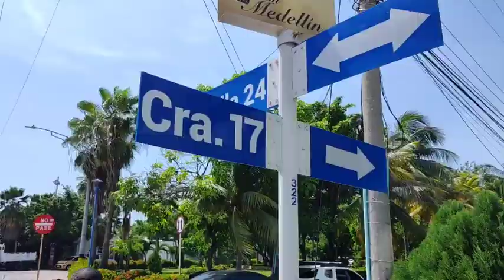COLOMBIE - CARTAGENA,@RBTVPANAMACITY,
CUIDAD DE CARTAGENA COLOMBIA 07/2023